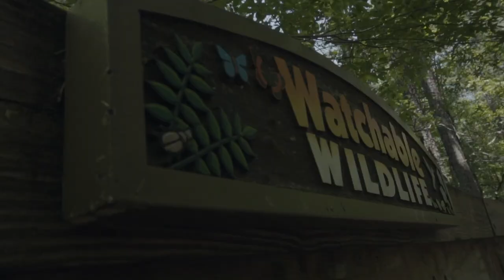Starting Late as a Filmmaker- in my 30s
I started my journey to be a filmmaker in my 30s, i have been through the ups and downs because of fear of uncertainty but i wanted to share my story to inspire people who face  this similar issue and think it's too late do anything in your 30s.

So far these are the tools that i use.

Shot with:

Camera- Sony A6500

LENS:
Sony 16-50mm

Sigma 30mm

Sony 50mm

Rode Videomic

Lens Filter

Cheap lights for Indie Projects documentaries, short films or Photography , and Youtube